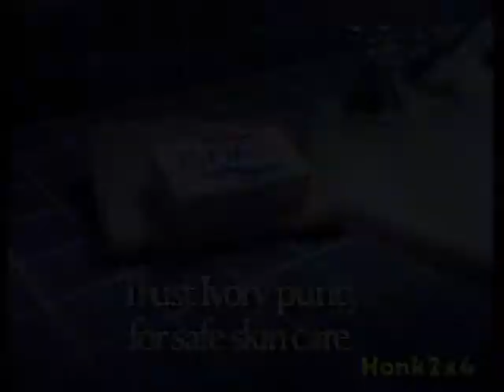1993 - Ivory Soap TV Commercial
Aired on CJOH and the CTV network in 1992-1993